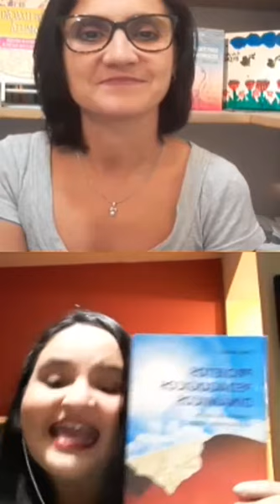Competências Socioemocionais e Alfabetização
☑️ A aprendizagem  e, sobretudo o processo de alfabetização, não deve ser apenas algo mecânico, mas imbuído de emoções e sentimentos.  Quando utilizamos as emoções ao nosso favor temos resultados surpreendentes.

De acordo com a BNCC, as escolas devem trabalhar desenvolvendo as competências socioemocionais nas crianças, dessa forma, aprender a reconhecer as emoções e saber lidar assertivamente com elas é algo fundamental.

Mas como ensinar por meio do autoconhecimento e do pensamento crítico, da poesia e afetividade, do olhar atento ao ser humano com respeito às diferenças?

👉 Fui convidada pela professora Luciana Martins Maia do @lucianamaia para conversar sobre AS COMPETÊNCIAS SOCIOEMOCIONAIS E A ALFABETIZAÇÃO . Nosso bate papo foi na quinta feira, dia 25/06, no Instagram. 😉

☑️ Paty Fonte é autora do livro Competências Socioemocionais na Escola, publicado em 2019 pela WAK Editora. Para saber mais a respeito do seu trabalho e/ou adquirir o livro autografado, acesse: